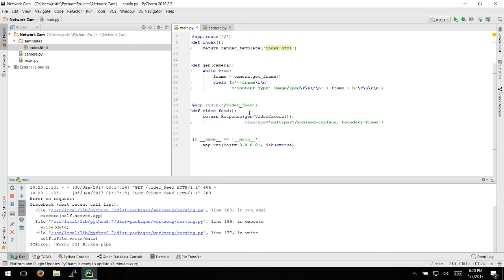How To - Armbian Network Camera (Orange Pi Zero)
Commands:
sudo apt-get install opencv-python
pip install flask

Main.py
from flask import Flask, render_template, Response
from camera import VideoCamera

app = Flask(__name__)

def index():
    return render_template('index.html')

def gen(camera):
    while True:
        frame = camera.get_frame()
        yield (b'--frame\r\n'
               b'Content-Type: image/jpeg\r\n\r\n' + frame + b'\r\n\r\n')

@app.route('/video_feed')
def video_feed():
    return Response(gen(VideoCamera()),
                    mimetype='multipart/x-mixed-replace; boundary=frame')

if __name__ == '__main__':
    app.run(host='0.0.0.0', debug=True)
camera.py
import cv2

class VideoCamera(object):
    def __init__(self):
        self.video = cv2.VideoCapture(0)

    def __del__(self):
        self.video.release()

    def get_frame(self):
        success, image = self.video.read()
        ret, jpeg = cv2.imencode('.jpg', image)
        return jpeg.tostring()